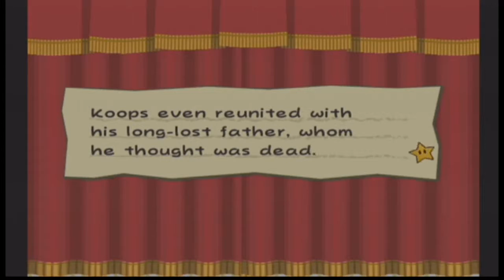Paper Mario & The 1000 Year Door #11 - Crickity Dragon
Jake has gotten pretty far in Hooktail Castle. This episode will test whether or not Jake is ready for a boss fight! I do try my best to help him, but he's got the controller. I BELIEVE IN HIM! Do you?